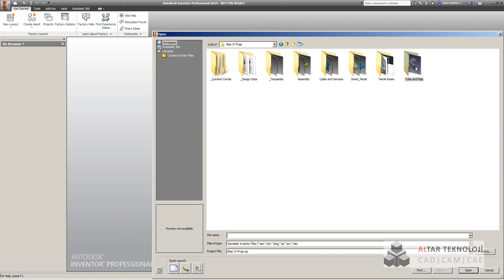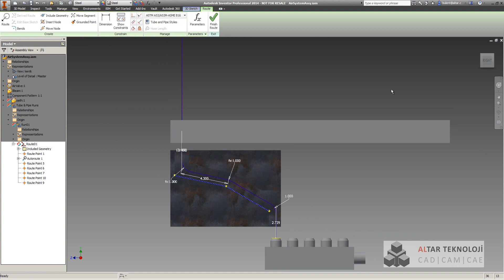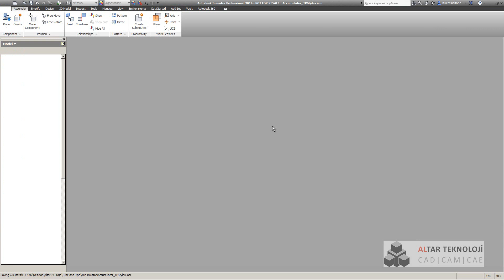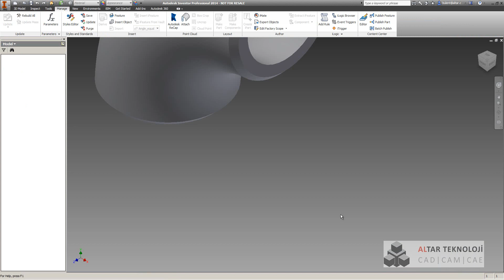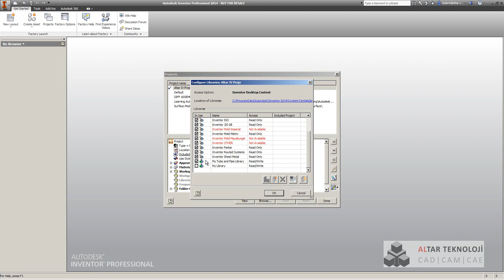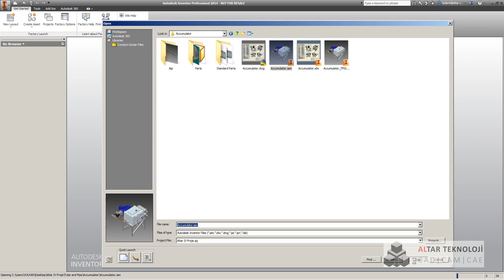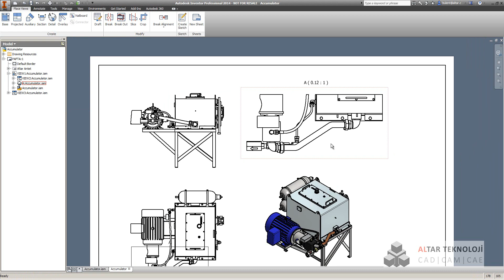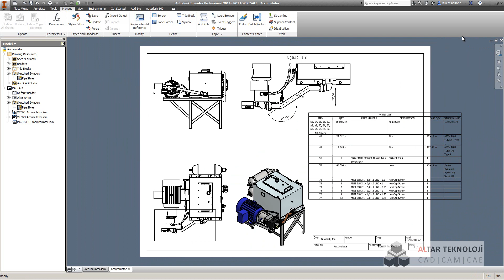09 Inventor Tube and Pipe RTL